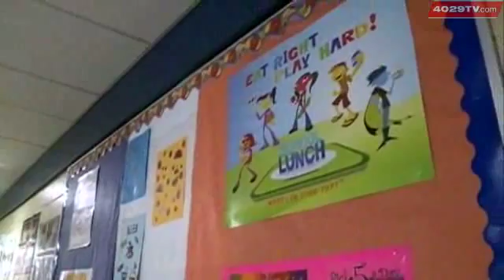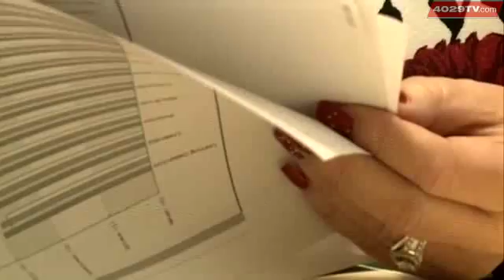Keeping Kids Fed For The Holidays.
Local effort to make sure kids don't go hungry this holiday season.